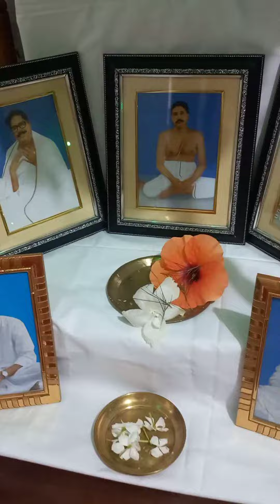টমটমে বসে কে কি গান চালিয়ে দিল??minivlog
টমটমে বসে খেয়ে কি গান চালিয়ে দিল